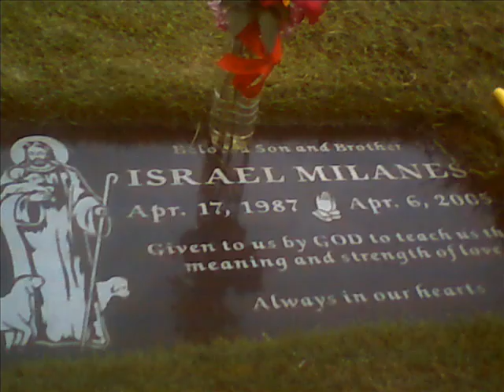my family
music video